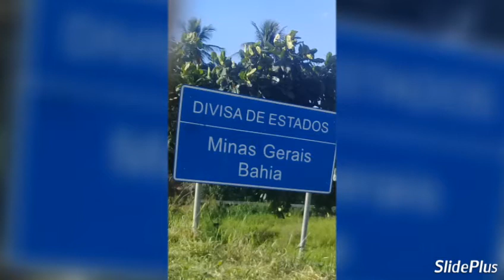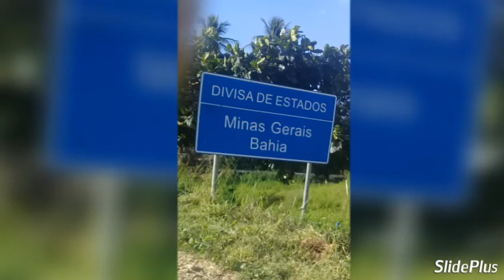O Campônio (Campanário) Música de Caio Ornelas versão de Danilo Ornelas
O Campônio (Campanário)  versão de Danilo Ornelas

 O cheiro da neblina,o orvalho no capim
 Um banho de água doce, um galo a cantar
 o brilho da manhã ao som de um canário
 quero voltar ao campo,ao meu velho itinerário

 O leite aos pés da vaca,que ninguém se engana
 o sol que cora a face,a faca aos pés da cana
 Um  cavalo amarrado à amendoeira
 quero sentar à sós à sombra de uma gameleira

 Jenipapo,Jurubeba,caju, milharal
 tamarindo,tanjerina,romã, coqueiral
 siriguela,bananeira e canavial
 Peixe cascudo, traíra, piaba, piau

 Sombra de Jequitibá
 Cercas de Mandacaru
 Trilha dos Maxakali
 Umburana,Cururu

 Fui vento que arriba a saia
 ave de arribação
 Fui um galo de campina pelo boqueirão
 troco minha roupa nova pelos pés no chão

 Sela, arreio sem espora, água no chapéu
 No alpendre o alpiste para o sabiá
 Mandioca na fogueira com estrelado céu
 Estou voltando aumente o feijão,Sinhá!